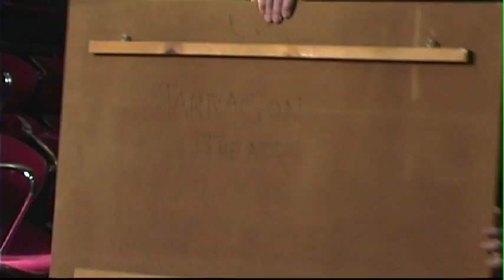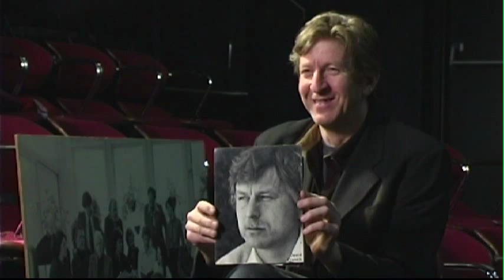The Legend Library: David French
Theatre Museum Canada Presents, The Legend Library with R.H. Thomson.